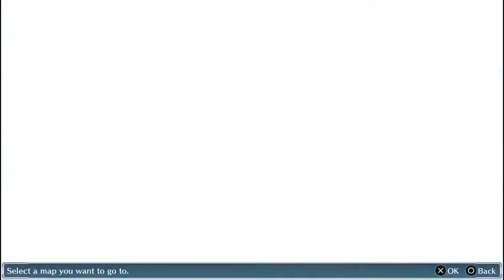[BBP] Digimon Story: Cyber Sleuth- Episode 5 (ZAXON)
Was expecting more fights from the Zaxon guys, in all honesty. But, did get to fight a guy in a mask. That was pretty cool.